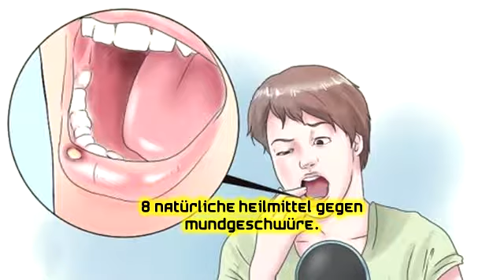8 Heilmittel gegen Mundgeschwüre